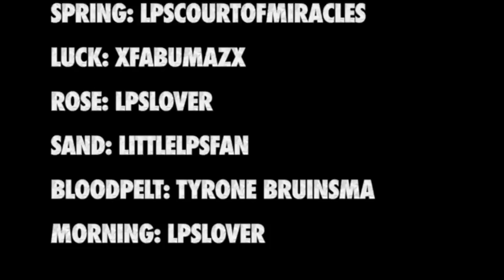The Unknown Flame: Episode 8